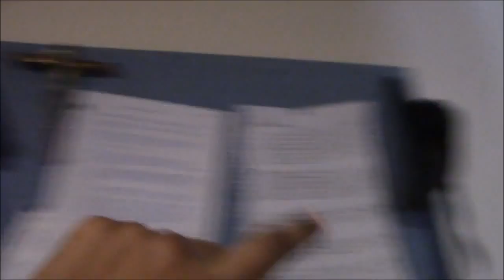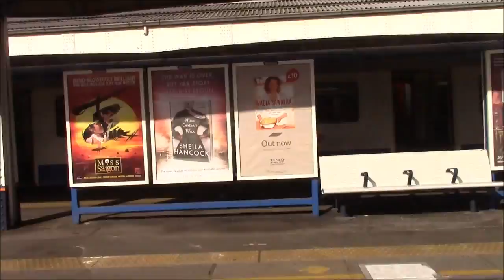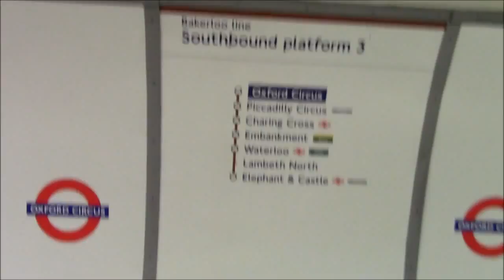LONDON LIVING!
➲ Another vlog but a different location!

Hope you liked this vlog! If you liked my accent, share it around on your Facebook, Twitter and other social media sites! :)